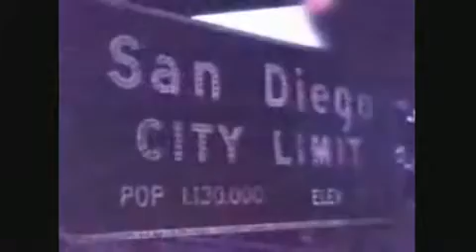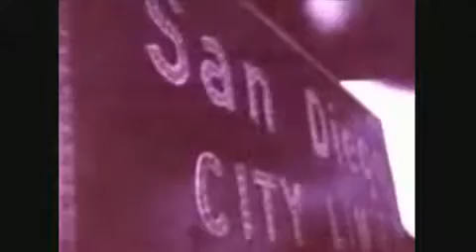Jayo Felony Niggas and Bitches